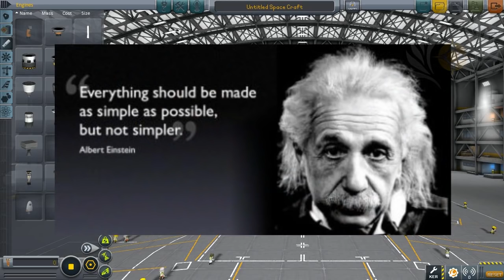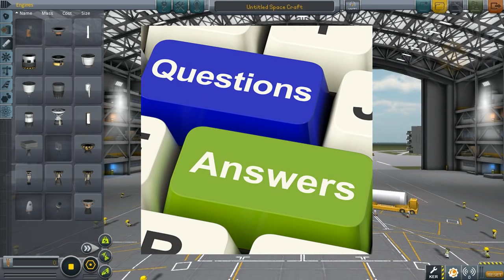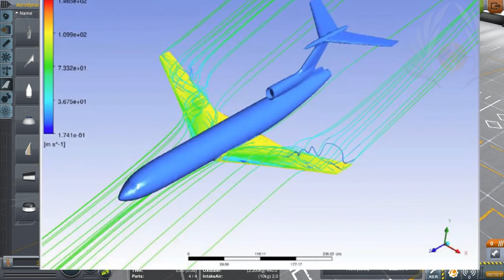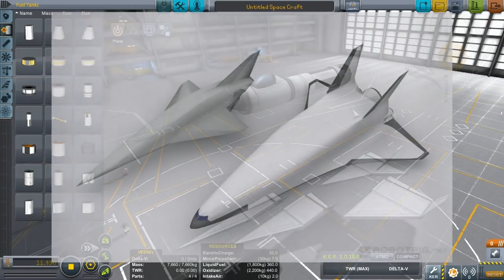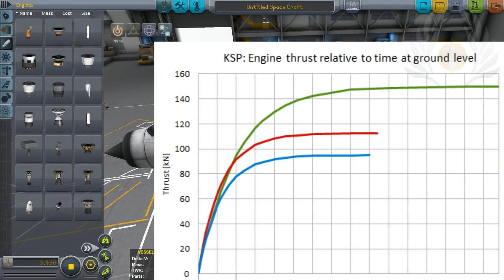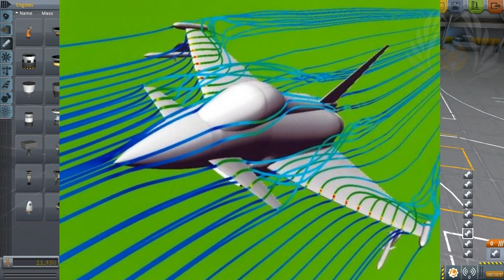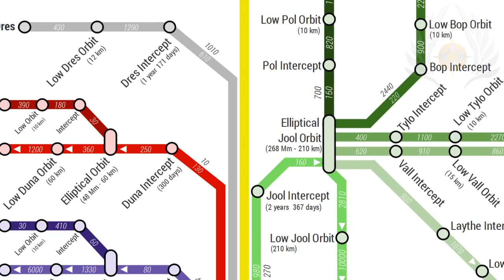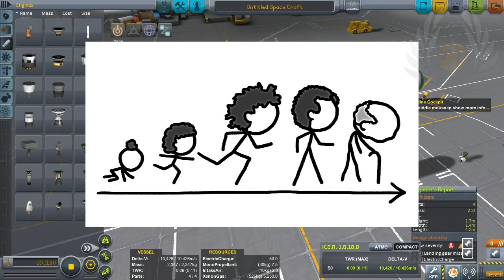KSP V-1.0.5 - VID#131 - How To SSTO PART 1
In this video I'll will do my best to show you what I know when it comes to S.S.T.O. building. I hope that it helps you in some way in KSP.

These videos took over 2 weeks to put together but I was inspired to help everyone learn more about SSTO crafts.

DOWNLOADS KERBAL CURSEFORGE - GIVE IT TIME FOR NEW DOWNLOADS TO BE APPROVED - VaosHuman

EDITING SOFTWARE

RECORDING SOFTWARE

Fraps 3.5.99

Kerbal Space Program - main theme (slowed)

Thomas Bergersen - Starchild (Sun) (Slowed chopped)

Gabriel Le Mar vs. Cylancer - Nightradio (Slowed Chopped)

MODS USED